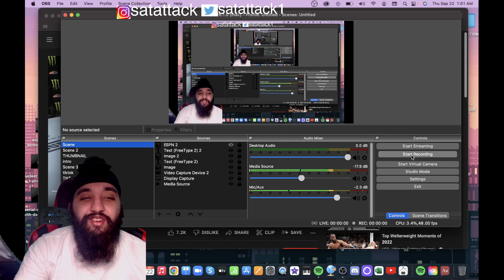LOOKS PAINFUL💯! THE MOST CRUEL KNOCKOUTS IN THE UFC.😱😱😱😱😱😱 REACTION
I do a reaction video to       game

Satattack1